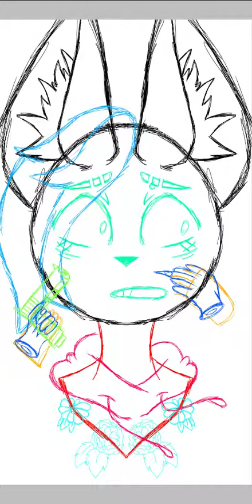Diecember 24, predator